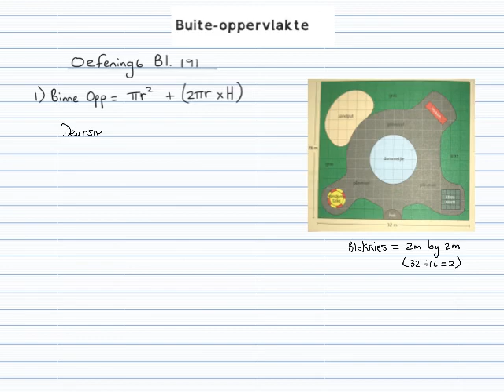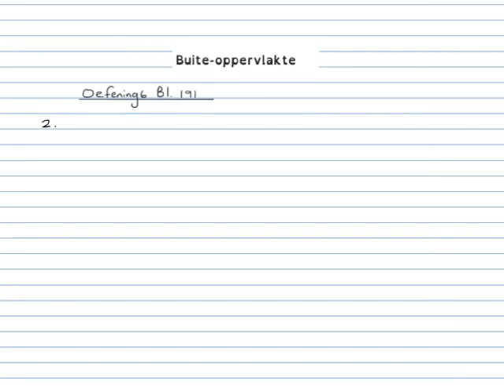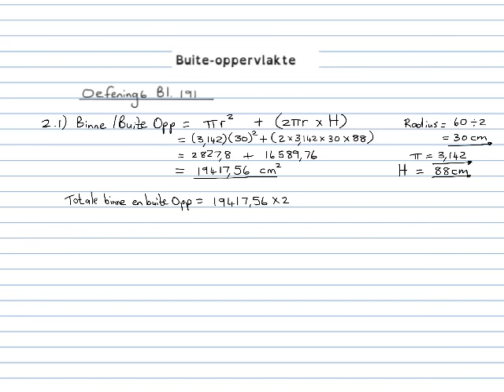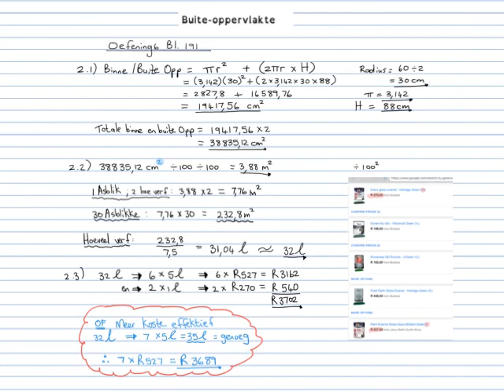Wiskundige Geletterdheid Gr 12 - Buite-Oppervlakte merk memo (Oef 6)